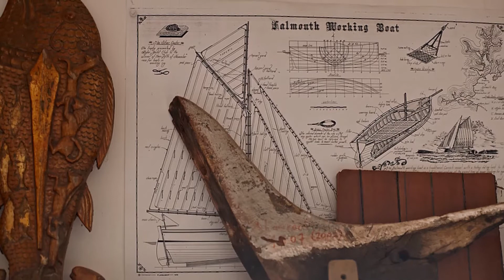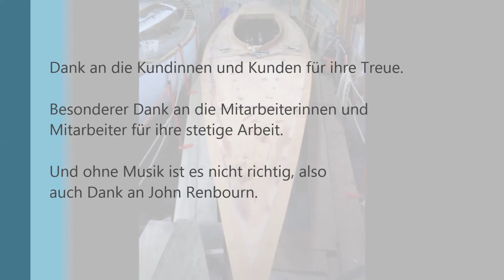Bootswerft-Grödersby, Projekte 2013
In Grödersby an der Schlei werden in unserer Werft Holzboote traditionell restauriert. Wir sind ein Meisterbetrieb mit vier Mitarbeitern und arbeiten in einer speziell für Holzboote umgebauten Halle...